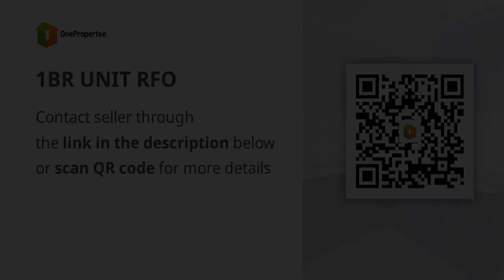1BR UNIT RFO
1BR UNIT RFO
Price: ₱ 12,988,604
Condominium/Apartment Type: Residential Condominium
Number of Bedrooms: 1
Number of Bathrooms: 1
Unit Size in sqm: 43 sqm.